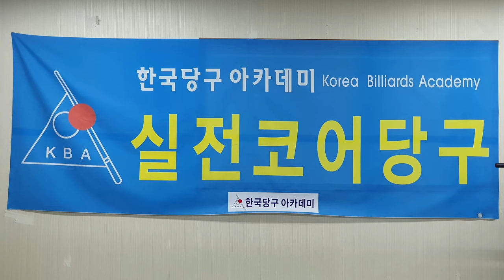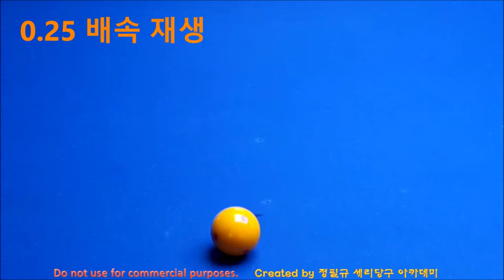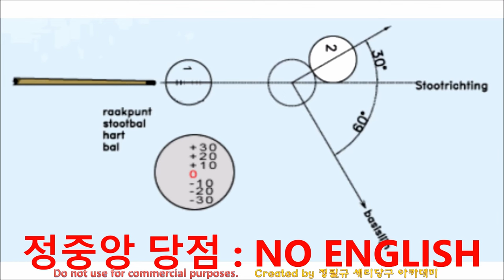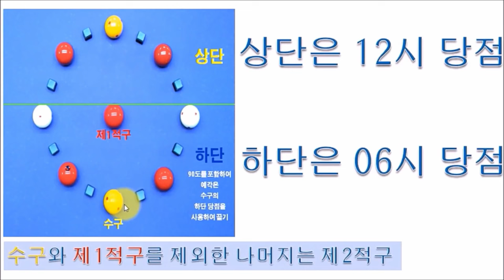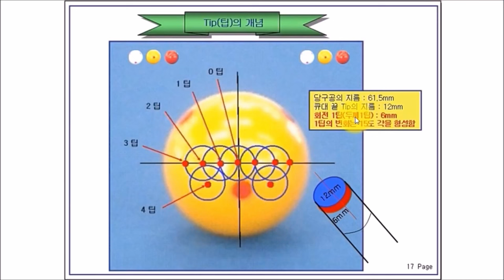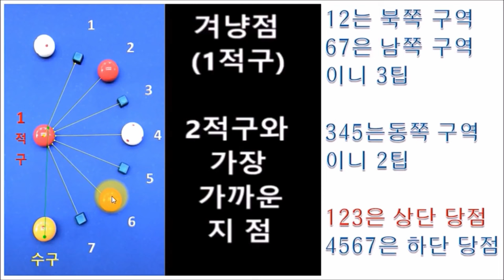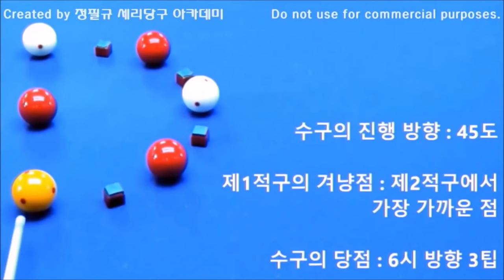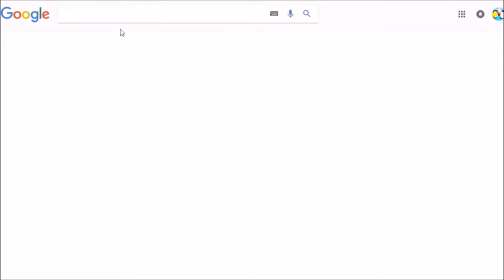당구 시작은 이걸로 : 네덜란드 당구 이론 // 더 쉬운 당구 있을까? // 한국당구아카데미 // 겨냥점은 하나다(4구 당구 : 직접맞추기)